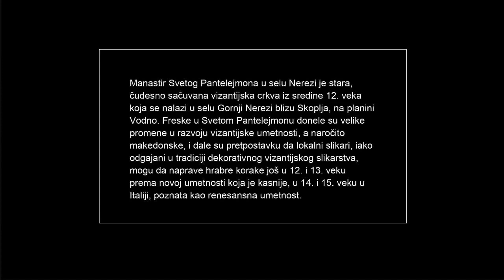Manastir Svetog Pantelejmona, Nerezi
Manastir svetog Pantelejmona, Nerezi - Dejana Markovic, Petrovic Andjela